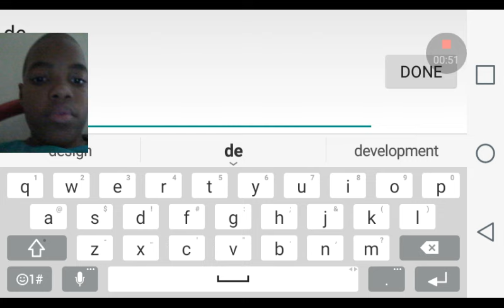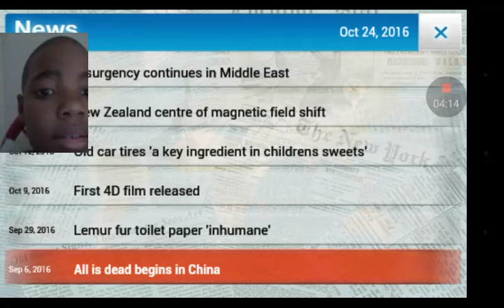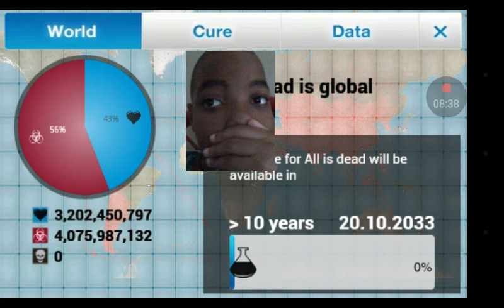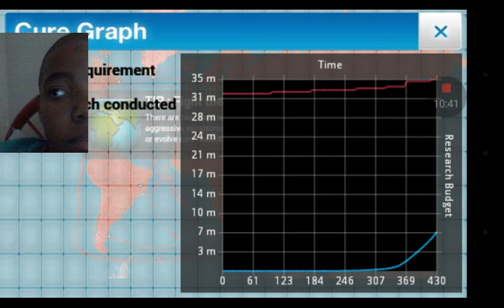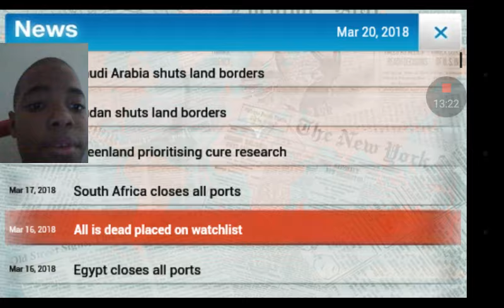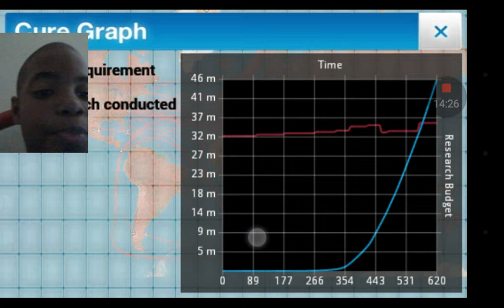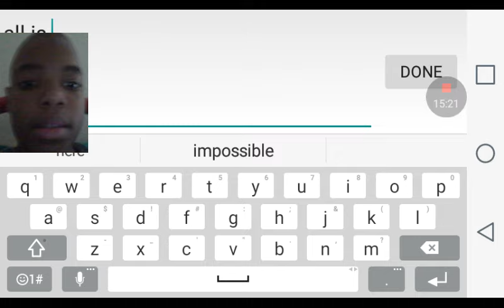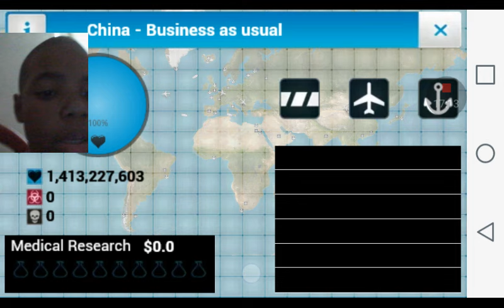THE WORLD IS IN DANGER | Plague inc - Part 1